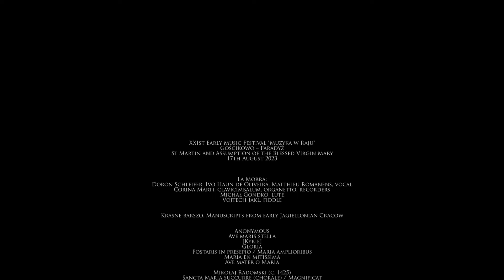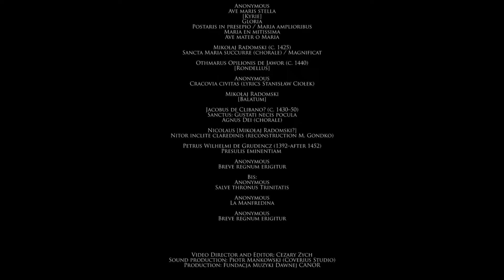Anonymous | Kyrie | La Morra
Festiwal Muzyka w Raju 2023 w Internecie/Music in Paradise 2023 Festival on the Internet
Gościkowo-Paradyż/Poland

La Morra:
Doron Schleifer, Ivo Haun de Oliveira, Matthieu Romanens, śpiew/voice

Anonymous
Kyrie

Dofinansowano ze środków Ministra Kultury i Dziedzictwa Narodowego pochodzących z Funduszu
Promocji Kultury w ramach programu „Muzyka”, realizowanego przez Narodowy Instytut Muzyki i Tańca.

SWIFT: WBKPPLPP